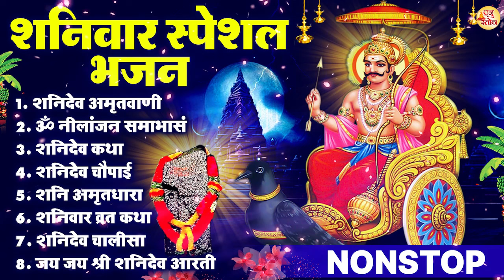शनिवार भजन : ॐ नीलांजन समाभासं ,शनिदेव अमृतवाणी,व्रत कथा ,शनिदेव चालीसा ,जय जय श्री शनिदेव आरती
► Song :- Shanidev Bhajans
► Singer :-  Jyoti tiwari,Kumar Vishu,Sandeep Kapoor
► Lyrics :-  Traditional
► Recording & Mixing :- Arun Mishra Diginor Studio
► Publisher - Diginor Studio Team
► Label - Prabhu Stotra

सावन शनिवार भजन
ॐ नीलांजन समाभासं
शनिदेव अमृतवाणी
छाया नंदन शनिदेव कथा
शनिदेव चौपाई
शनि अमृतधारा
शनिवार व्रत कथा
शनिदेव चालीसा
जय जय श्री शनिदेव आरती

हम इसे जल्द से जल्द पूरा करने का प्रयास करेंगे।